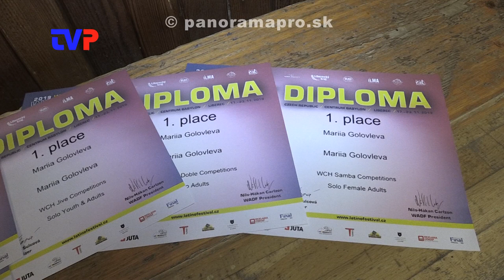Majsterka sveta učí aj v Žarnovici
Mariia Golevleva získal vyše deväťdesiat ocenení v párovom ale aj sólovom tanci. Dnes odovzdáva svoje skúsenosti aj iným.